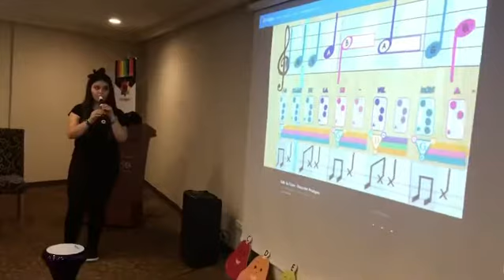Prodigies Eğitmen Eğitimi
Eğitmen Eğitimi İZMİR